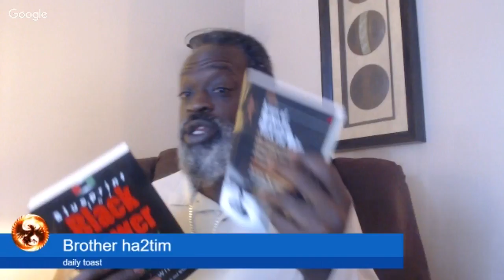Daily Toast- Kuumba/NIA 1230171